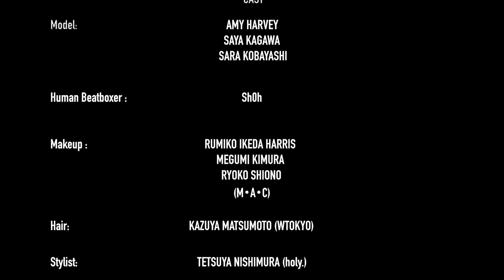XG HARVEY on her Vogue Girl Japan Days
Amy-chan during her modeling days.